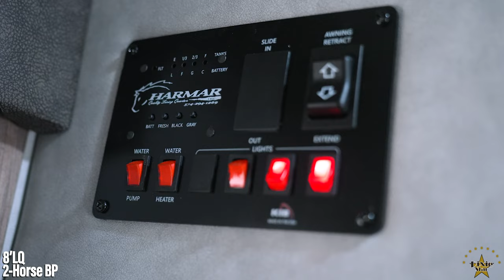Dixie Star Horse Trailer: 8' 2-horse BP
Check out this new Dixie Star Trailer by Harmar! 8'  two horse bumper pull.